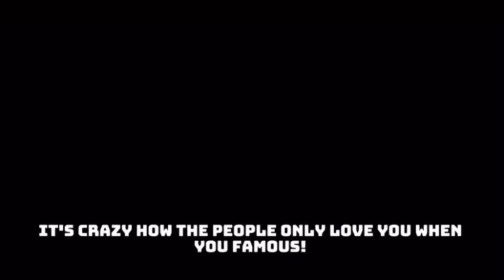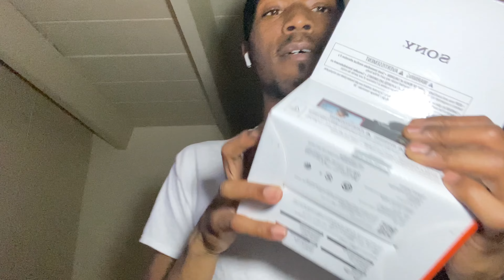UNBOXING MY FIRST VLOGGING CAMERA | SONY ZV-1F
Its been a minute but we finally back on track. Today we unboxing, testing out my new vlogging camera and doing a little catching up.